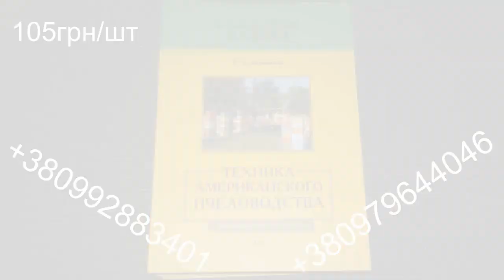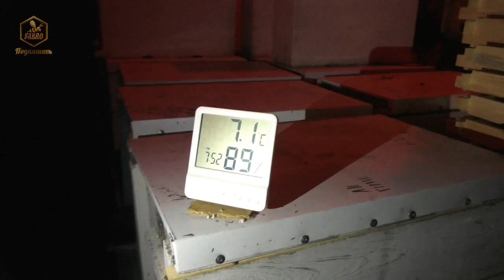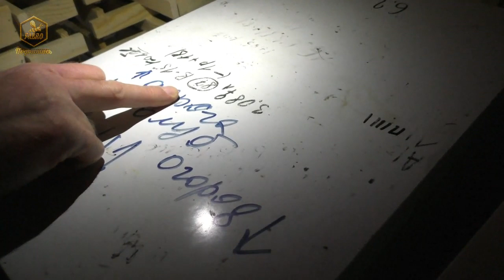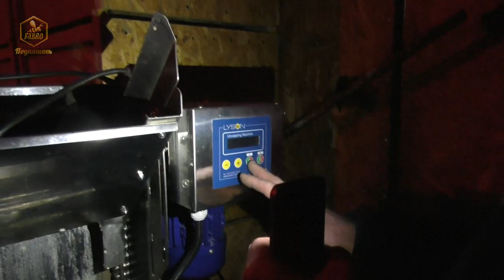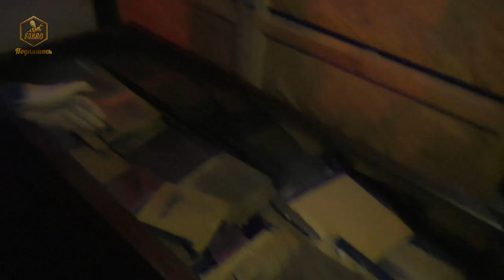На пасеке Владимира Скрыпника. Зимовник / FABRO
На пасеке Владимира Скрыпника. Экскурсия. Зимовник. Часть вторая